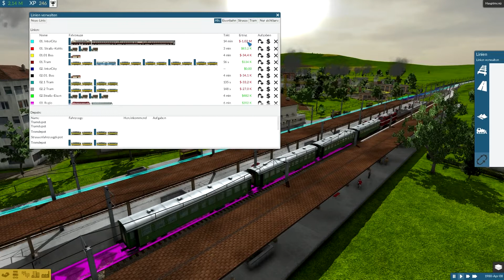Train Fever ★ #19 Gameplay I 1880 ★ Transport-Gigant [Deutsch/HD]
Train Fever ist eine Bahn-Simulation, die zeitlich um das Jahr 1850 angesiedelt ist. Der Spieler nimmt die Rolle eines Managers ein und baut nach und nach ein Transportnetzwerk auf, Dazu baut er Infrastruktur wie Bahngleise und Brücken, kauft Züge und weist ihnen Aufgaben zu. Die verschiedenen Terrains sind zufallsgeneriert. Train Fever verwendet eine Engine, die speziell für das Spiel entwickelt wurde.

Plattform:   PC
Genre:          Strategie
Untergenre:  Wirtschaftssimulation
Release D:  05. September 2014
Publisher:  Astragon Software
Entwickler:  Urban Games